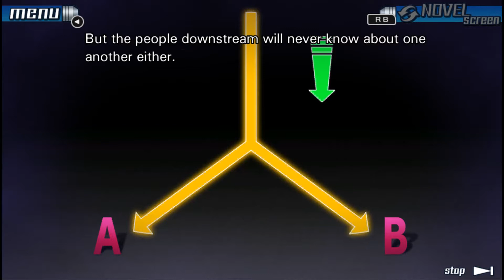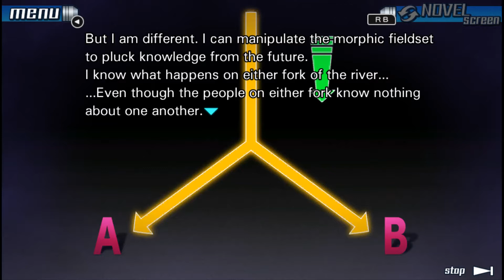999: Nine Hours, Nine Persons, Nine Doors Walkthrough Part 54 No Commentary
999: Nine Hours Nine Persons Nine Doors Walkthrough Part 1 No Commentary Gameplay
999: Nine Hours Nine Persons Nine Doors Walkthrough Part 54 No Commentary Gameplay

Nine Hours, Nine Persons, Nine Doors is a visual novel adventure game developed by Chunsoft. The game is the first installment in the Zero Escape series, which also includes Virtue's Last Reward and Zero Time Dilemma. It was released in Japan in 2009 and in North America in 2010 for the Nintendo DS, with an iOS version following in 2013 in Japan and 2014 in the rest of the world. A high-definition remake was published in 2017 for Microsoft Windows, PlayStation 4, and PlayStation Vita, as part of the Zero Escape: The Nonary Games bundle, together with Virtue's Last Reward.

The story follows Junpei, a college student who is abducted along with eight other people and forced to play the "Nonary Game," which puts its participants in a life-or-death situation, to escape from a sinking cruise liner. The gameplay alternates between two types of sections: Escape sections, where the player completes puzzles in escape-the-room scenarios; and Novel sections, where the player reads the game's narrative and makes decisions that influence the story, making it branch into six different endings. The whole plot is not revealed in just one playthrough; the player has to reach the one "true" ending to get all the information.